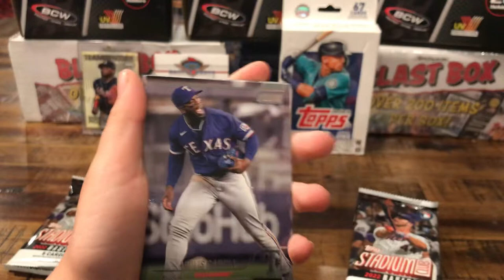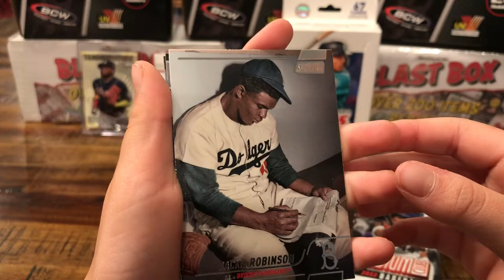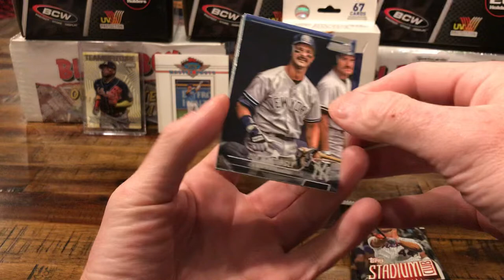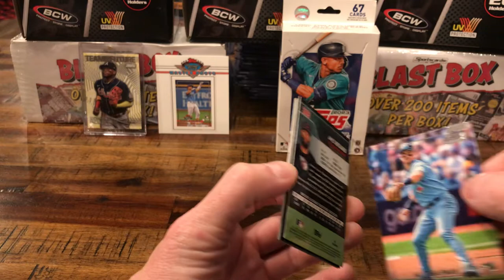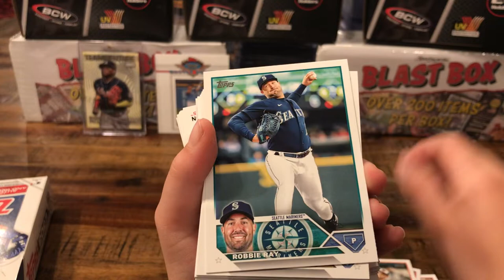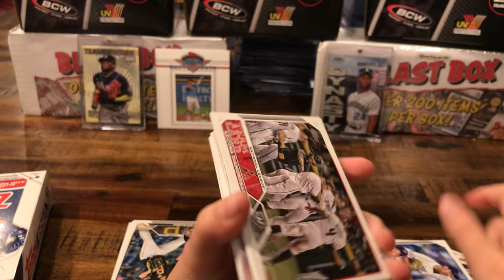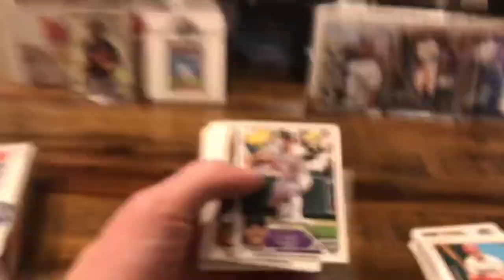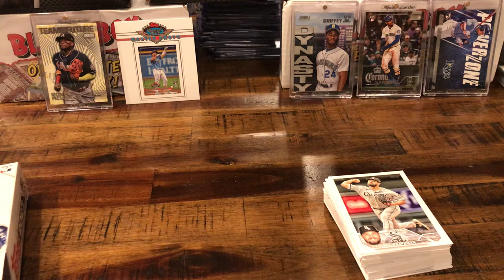Retail Julio rookie